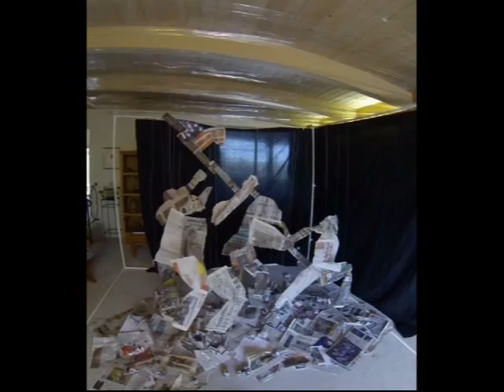perspective art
My first attempt at this kind of sculpture, and definitely the largest scale project I've done so far. Used a GoPro 3 time lapse to shrink 10 hours of work into little over a minute. Definitely have some scaling issues, and shaky recording, but learned a lot and there's always room to improve. Enjoy.

embraceyourfoe

Music: Radioactive - Lindsey Stirling and Pentatonix (Imagine Dragons Cover)

embraceyourfoe claims no ownership of music. No copyright or infringement is intended.